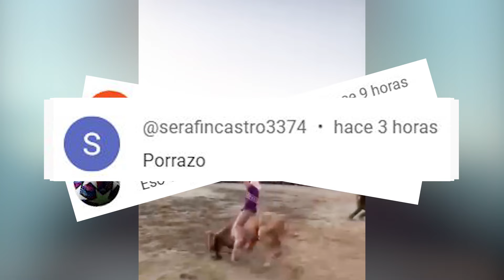¡Toro del Momento: G63! ¿Terminó el Invicto? Silencioso de Nayarit vs. Toro G63 de Sergio Pelayo Jr.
El G63 de Rancho El Aguaje, conocido por su imbatibilidad, ha caído... ¿o no?

La última montaña dejó al público dividido entre los que creen que fue una queda legítima y los que aseguran que fue un porrazo polémico.

¿Qué sucedió realmente en el ruedo? El invicto del G63 ha sido cuestionado, y las redes no paran de discutir. ¡Mira el video y decide por ti mismo! 🐂💥